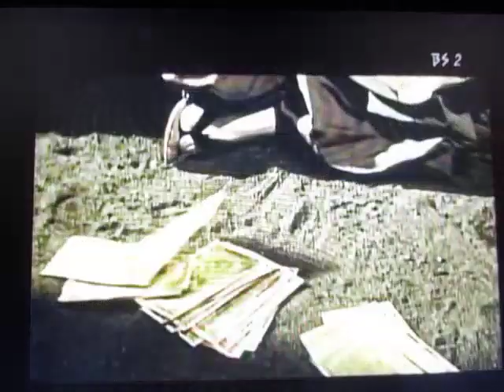MVI 2459 1960 風流深川唄 美空ひばり・鶴田浩二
山田五十鈴　伊志井寛　杉村春子　山村聰